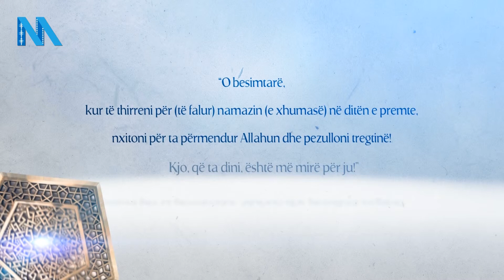Hutbe: Vlera e dijetareve në Islam - Hoxhë Rashit Zylfiu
Hutbe e mbajtur me 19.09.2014 ne xhamine "Kodra e Deshmoreve" ne Gjilan,
nga imami i xhamise Rashit Zylfiu

Realizimi: NJESHMERIAmedia